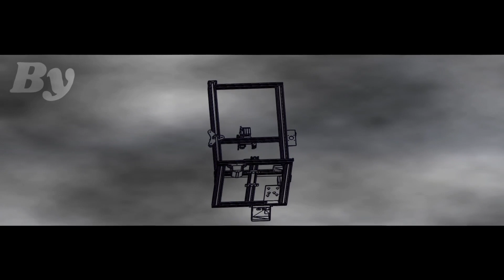Raboteuse de chantier partie 2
Suite , réparation d'une raboteuse de chantier.